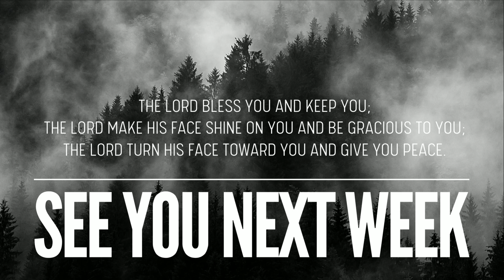07.04.24 | What matters most | Keith Rensford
Please join us for our weekly live service